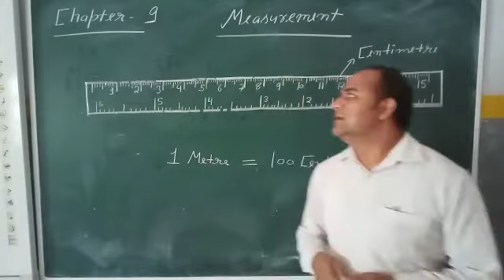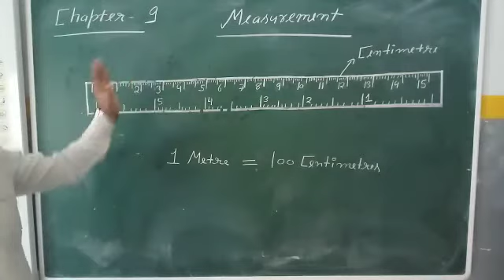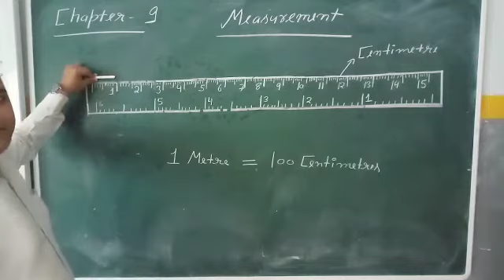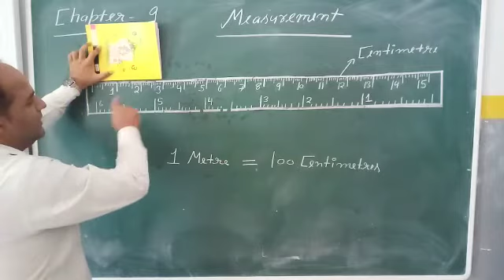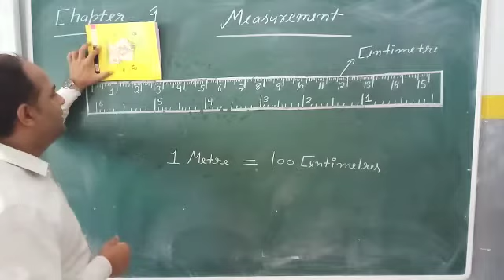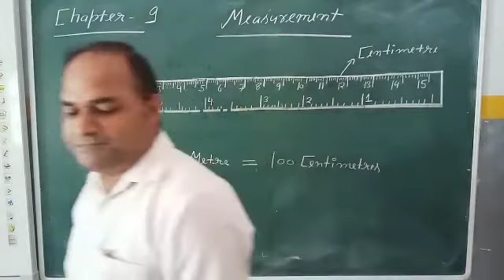Class 3, Chapter 9, Math